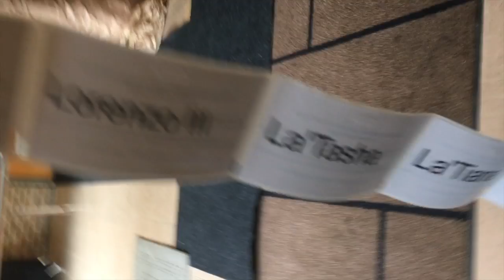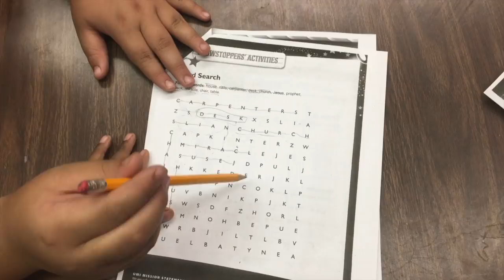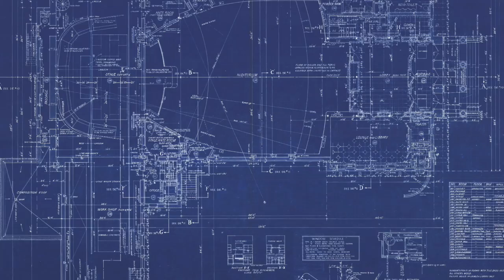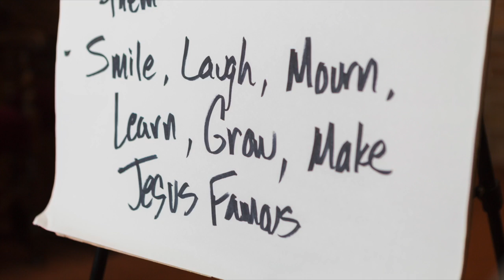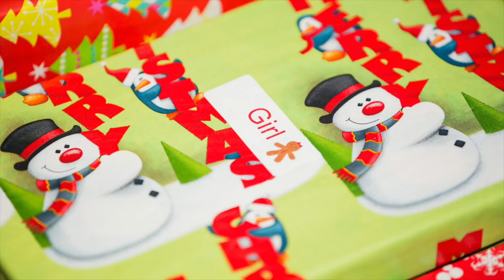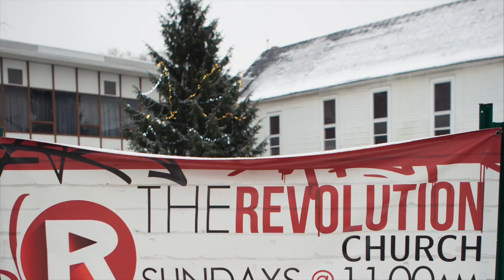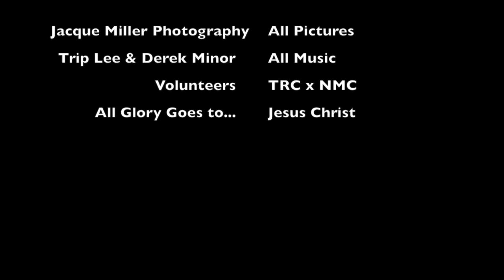A Glimpse Back at 2016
At our New Year's Day service, we took time to thank God for what He has done in and through us through a collection of short videos.  This is a compilation of those videos.